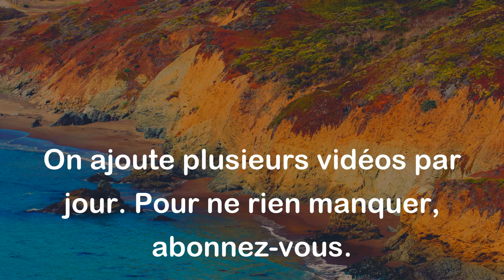Que dire au criminel qu'on ne le peut haïr ? - Molière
Cette citation signifie que lorsqu'on se trouve face à un criminel, il peut être difficile de ne pas ressentir de la colère ou de la haine envers lui. Molière suggère que cela peut être un défi d'essayer de trouver les mots justes pour communiquer avec un criminel sans se laisser submerger par ses émotions négatives.